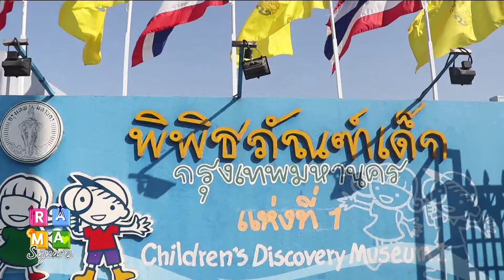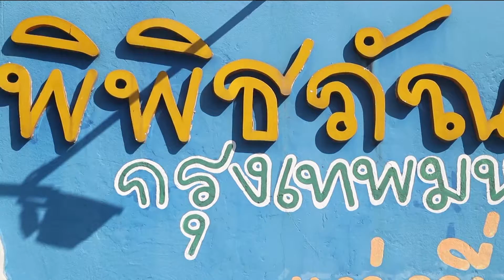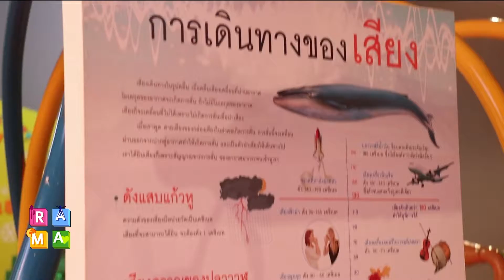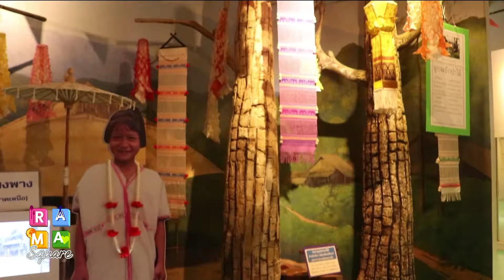พิพิธภัณฑ์เด็ก แหล่งเรียนรู้นอกห้องเรียน : Rama Square ช่วง Better To Know 15 ม.ค.61 (2/3)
พิพิธภัณฑ์เด็กกรุงเทพมหานคร
แหล่งเรียนรู้นอกห้องเรียน